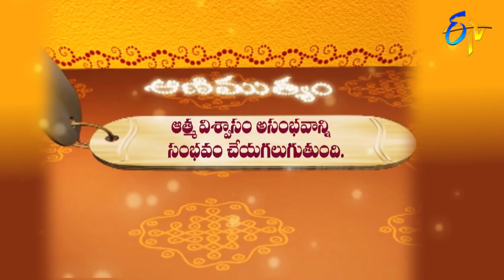Aradhana | 19th July 2020 | Full Episode | ETV Telugu